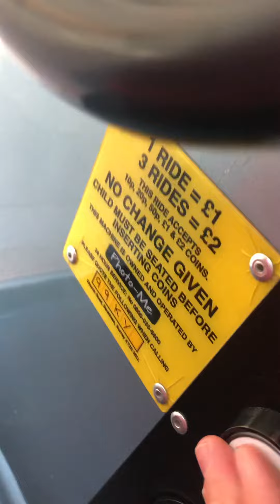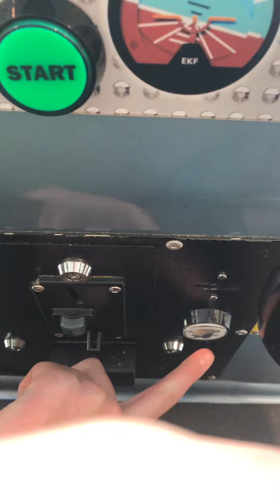A Ride On Minions